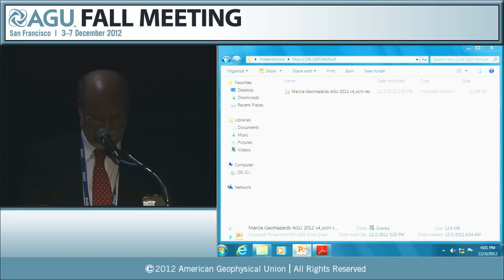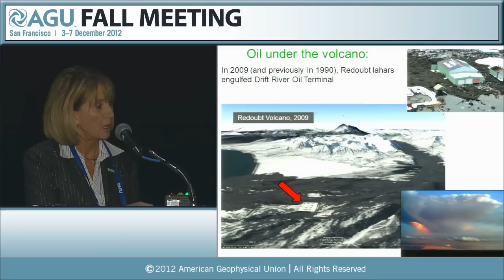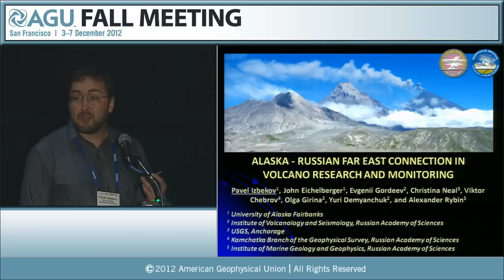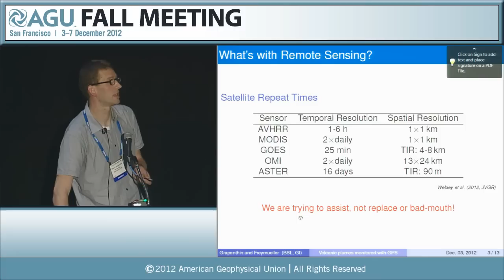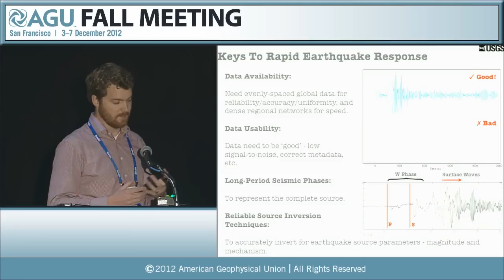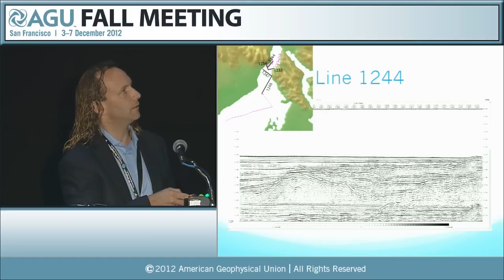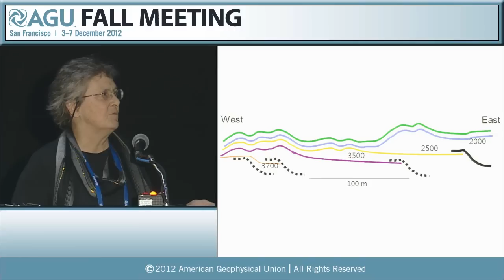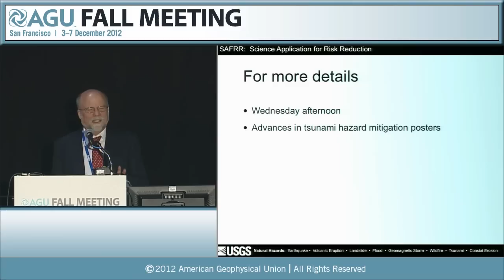Fall Meeting 2012: Geohazards and Disaster Risks in the North Pacific Region II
NH14A.* Geohazards and Disaster Risks in the North Pacific Region II - 2012 AGU Fall Meeting

[NH14A-02] USGS research on geohazards of the North Pacific: past, present, and future (Invited)

[NH14A-03] Alaska - Russian Far East connection in volcano research and monitoring (Invited)

[NH14A-04] Volcanic plumes monitored with GPS: The eruptions of Okmok 2008, and Redoubt 2009, Alaska

[NH14A-05] USGS NEIC Earthquake Monitoring, Response and Research in the Northern Pacific Region (Invited)

[NH14A-06] Tectonic Origin of the 1899 Yakutat Bay Earthquakes, Alaska, and Insights into Future Hazards

[NH14A-07] Geologic Records of Pacific Rim Geohazards in the Russian Far East - Focus on Paleotsunamis (Invited)